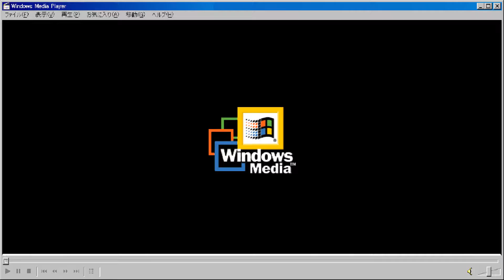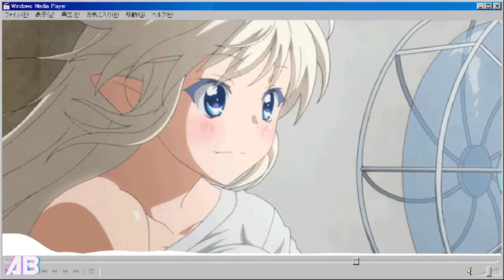DJ Day - Sunday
Músic - Sunday
Creator - DJ Day

Gif anime - Yuusha ni Narenakatta Ore wa Shibushibu Shuushoku wo Ketsui Shimashita(yeahrrr... a pretty damn big name)

find the same i used sorry guys T.T)

And remember support the artist!